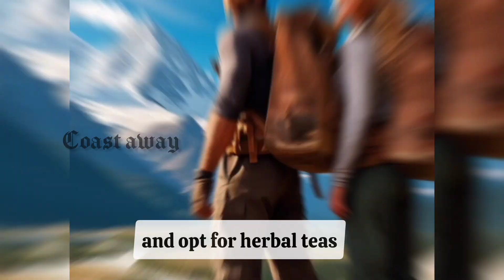Preparation of backpack for a Tour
Meta AI Here are some health-conscious travel tips to help you stay healthy and energized on your next trip:

_Pre-Travel Preparations_

1. Consult your doctor, especially if you have pre-existing medical conditions.
2. Research travel advisories and health requirements (e.g., vaccinations).
3. Pack essential medications and copies of prescriptions.

_Staying Hydrated and Energized_

1. Bring a refillable water bottle.
2. Avoid sugary drinks and opt for herbal teas or coconut water.
3. Pack healthy snacks (e.g., nuts, fruits, energy bars).
4. Stay active with in-flight stretches or hotel workouts.

_Sleep and Relaxation_

1. Adjust to local time zones to minimize jet lag.
2. Bring earplugs, eye masks, or a travel pillow.
3. Prioritize sleep (7-8 hours) and take power naps.

1. Choose local, whole foods (e.g., fruits, vegetables).
2. Avoid undercooked or raw foods.
3. Opt for hotel rooms with kitchenettes.
4. Research healthy restaurants and cafes.

_Staying Active_

1. Explore destinations on foot or by bike.
2. Use travel apps for guided workouts.
3. Pack comfortable shoes.
4. Take breaks to stretch and move.

_Managing Stress_

1. Practice mindfulness and meditation.
2. Bring calming essentials (e.g., essential oils, face masks).
3. Set realistic itineraries.

_Safety Precautions_

1. Research local healthcare options.
2. Keep vaccinations up-to-date.
3. Use sunscreen and insect repellent.
4. Stay informed about local health concerns.

_Additional Tips_

1. Pack a travel health kit with essentials (e.g., pain relievers, band-aids).
2. Consider travel insurance.
3. Stay organized with digital health records.
4. Enjoy your trip and prioritize self-care!

By following these health-conscious travel tips, you'll be better equipped to handle the demands of travel and make the most of your journey!
[02/11, 9:40 am] Meta AI: That sounds exciting!

Traveling with family can create lifelong memories. Here are some tips to make your trip planning easier:

*Pre-Trip Planning*

1. Choose a family-friendly destination.
2. Set a budget and plan activities accordingly.
3. Book accommodations with enough space.
4. Plan for transportation (flights, car rentals, etc.).
5. Research kid-friendly attractions.

*Packing Essentials*

1. Comfortable clothing and shoes.
2. Entertainment for downtime (games, books, etc.).
3. Snacks and refillable water bottles.
4. First-aid kit and essential medications.
5. Power banks and portable chargers.

*Travel Tips*

1. Create a daily itinerary with breaks.
2. Encourage everyone to try new experiences.
3. Designate meeting spots in case of separation.
4. Take turns choosing activities.
5. Enjoy quality time together!

*Popular Family-Friendly Destinations*

1. Orlando, Florida (Disney World, Universal Studios)
2. Hawaii (beaches, luaus)
3. National Parks (Yellowstone, Yosemite)
4. Cruise vacations
5. Lake Tahoe (outdoor activities)

Where are you planning to go?

Would you like more specific recommendations or advice?